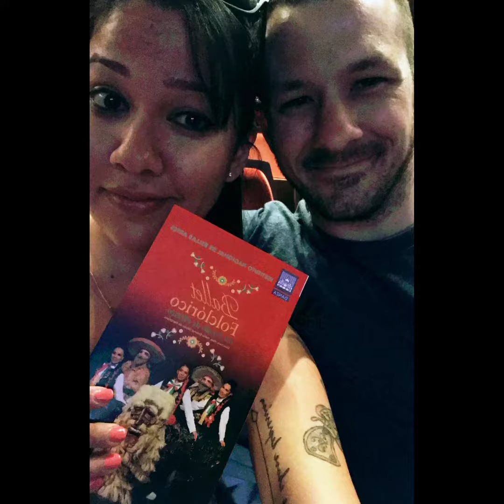November 11, 2023